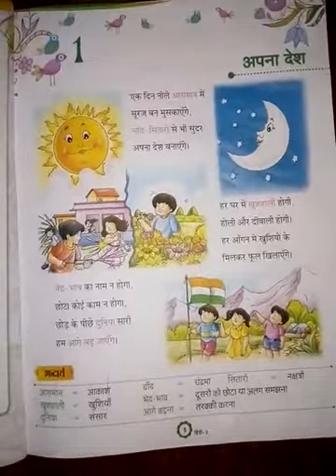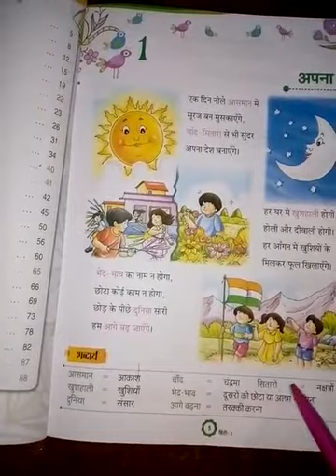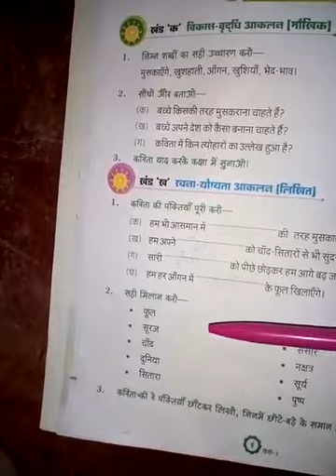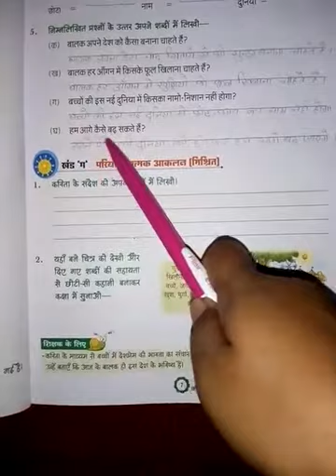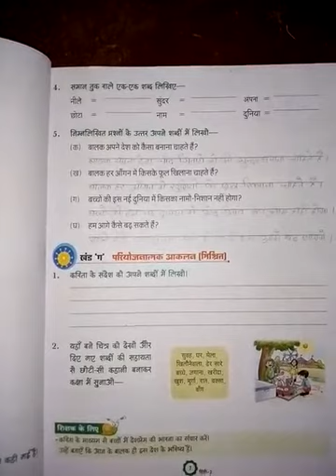CLASS 2 HINDI #13 ONLINE 4